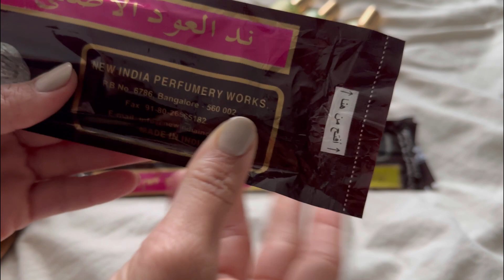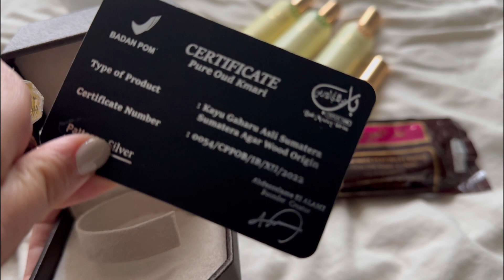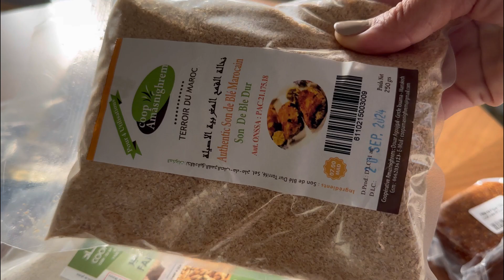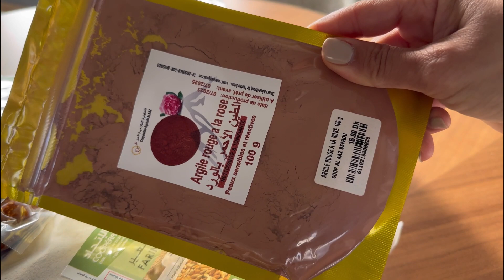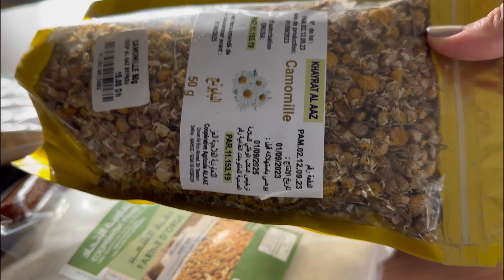Retour du Maroc , je partage avec vous mes achats , une petite soirée entre famille 🥹 احسن هدية